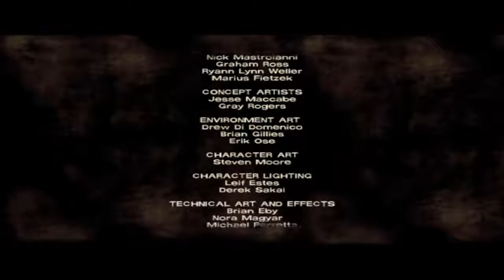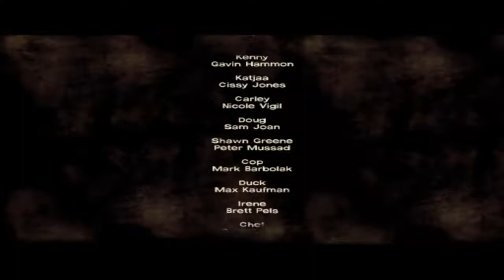The Walking Dead: A New Day - Part 7 - ENDING!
Hey guys! Alex here, I really liked this game so when the other parts come out be expecting me to play them!